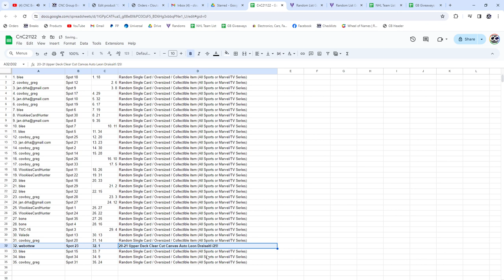Leon Draisaitl Autograph Hockey Chancer Break - CNC GB #21,122